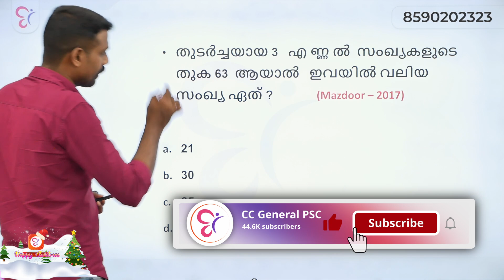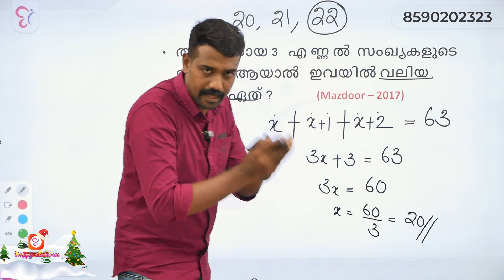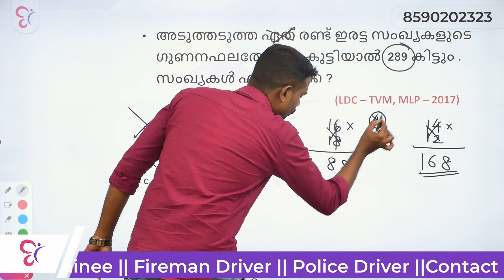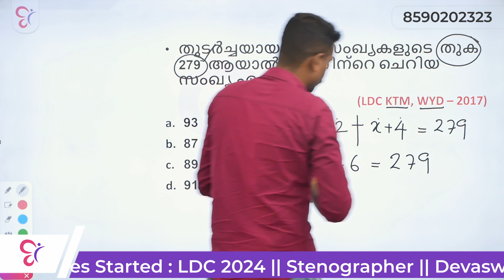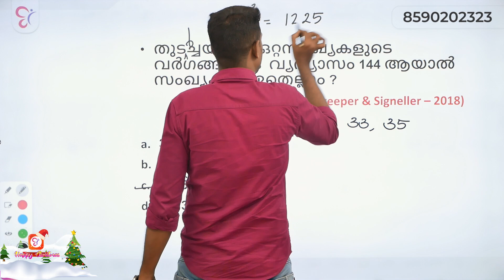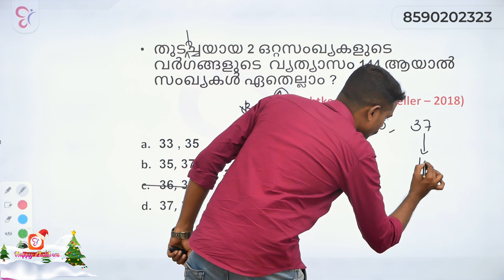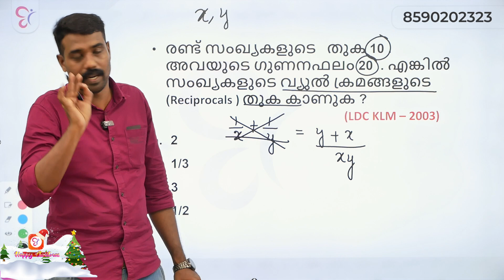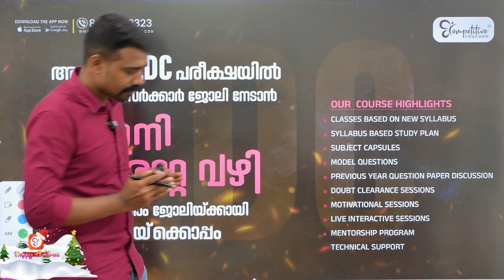LDC maths സംഖ്യകളും അടിസ്ഥാന ക്രിയകളും | part 3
🔴Dr G S Pradeep നൊപ്പം Free Webinar ൽ പങ്കെടുക്കാൻ താഴെക്കാണുന്ന ലിങ്കിൽ രജിസ്റ്റർ ചെയ്യുക
🔴എറണാകുളം St. Theresas College, വെച്ചു ജനുവരി 13ന് . ആശാ മിസ്സിന്റെ നേതൃത്വത്തിലുള്ള ഈ ക്ലാസിലേയ്ക്ക് പങ്കെടുക്കാന്‍ രജിസ്റ്ററ് ചെയ്യുക